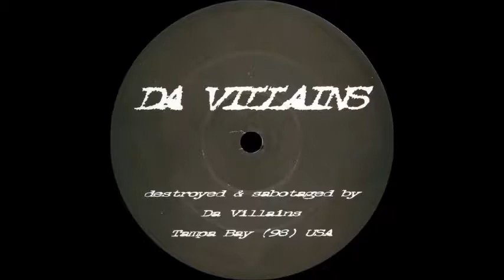Da Villains - Life After Death (Aftermath Mix)